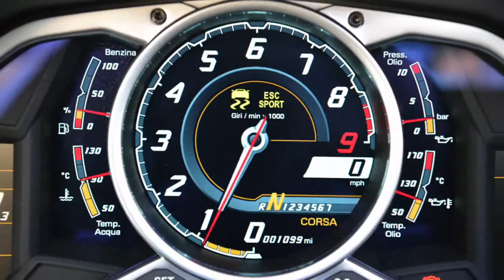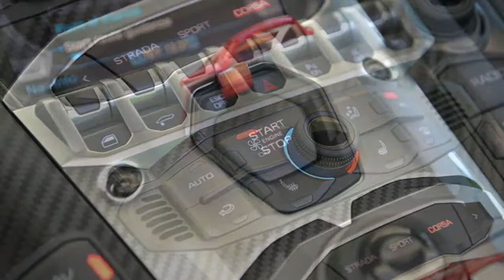Lamborghini Aventdor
Rent an exotic car in Miami today

Some of the services we offer are: exotic car rental miami luxury rental usa,

You can also find us on the web by searching for:
car rental,
car rental at miami airport,
car rental in miami,
car rental in miami airport,
car rental in miami fl,
car rental miami,
car rental miami airport,
car rental miami beach,
car rental miami fl,
car rental miami florida,
car rental miami international airport,
car rental miami south beach,
car rentals,
car rentals at miami airport,
car rentals in miami,
car rentals in miami airport,
car rentals in miami fl
car rentals miami
car rentals miami airport
car rentals miami beach
car rentals miami fl
cars rental
cars rental miami
cheap car rental
cheap car rental in miami
cheap car rental miami
cheap car rental miami airport
cheap car rentals
cheap car rentals in miami
cheap car rentals miami
cheap exotic car rental miami
cheap rental cars miami
cheapest car rental miami
cheapest exotic car rental miami
convertible car rental miami
exotic car rental
exotic car rental fort lauderdale,
exotic car rental in miami,
exotic car rental miami,
exotic car rental miami airport,
exotic car rental miami beach,
exotic car rental miami fl,
exotic car rental miami florida,
exotic car rental miami south beach,
exotic car rentals,
exotic car rentals in miami,
exotic car rentals miami,
exotic car rentals miami fl,
exotic cars miami,
exotic cars rental miami,
exotic rental cars,
exotic rental cars miami,
exotic rentals miami,
lamborghini rental miami,
long term car rental miami,
luxury car rental,
luxury car rental in miami,
luxury car rental miami,
luxury car rental miami airport,
luxury car rental miami beach,
luxury car rentals,
luxury car rentals in miami,
luxury car rentals miami,
luxury cars rental miami,
miami beach car rental,
miami car rental,
miami car rentals,
miami exotic car rental,
miami exotic car rentals
miami international airport car rental
miami luxury car rental
rent a car in miami
rent a car miami
rent car miami
rent exotic cars miami
rental car in miami
rental car miami
rental car miami airport
rental cars in miami
rental cars miami
rental cars miami airport
rentals in miami
rentals miami
sports car rental
sports car rental miami